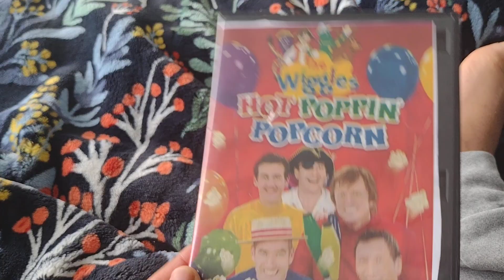A Wiggles DVD I Will Be Mailing To @williamwaldrip-ku9yi(RD)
I meant when I start working and after I get my paycheck I will be mailing it to him